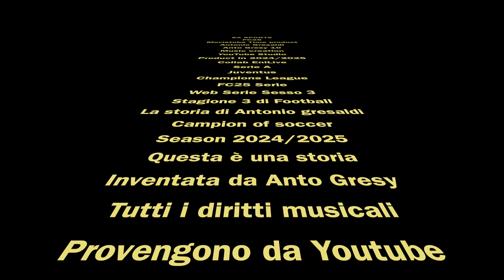FC25 Carriera Giocatore | Oltre la Fisica EP02 [4k 60fps HDR]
segno un goal che va oltre la fisica umana!

Editing